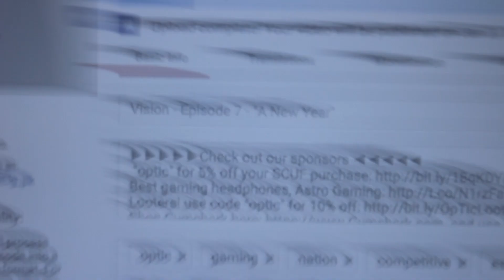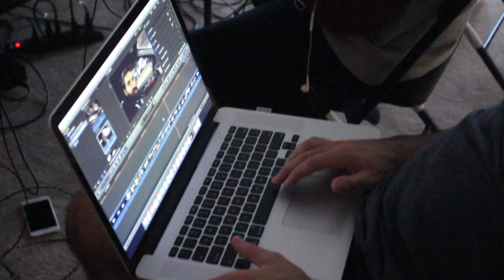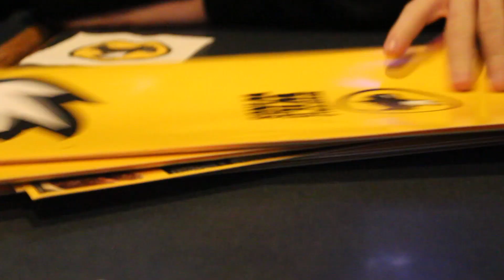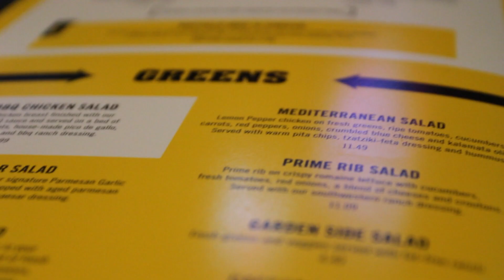I think I gotta get drunk now